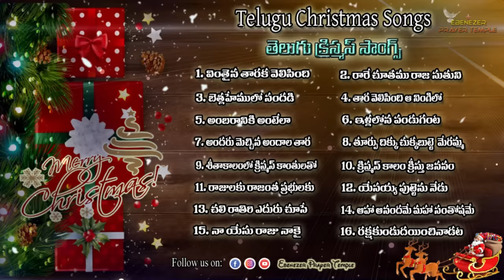Telugu Christmas Songs Jukebox || Ebenezer Melodies || New Telugu Christmas Songs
God is Spirit and those who worship him must worship in spirit and in truth. (John 4:24​).
God doesn't desire anything from us but only worship of him with a whole heart and rightful spirit.
Let us lift our hands in praise and worship. Let the fragrance of praise fill our heart and reach the Almighty and soak ourselves in His Holy presence.

# The purpose of this channel is only to spread the gospel of Christ and to encourage the faith of Christians. Here you can find all the christian songs with lyrics #

 ⚠️Copyright : Copyright to respective Originals/Parties.I have no financial interests in spreading the files. I made this song to spread the Gospel Music All over the World !!